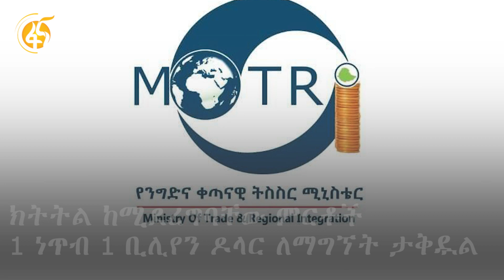እለቱን በ60 ሰከንድ